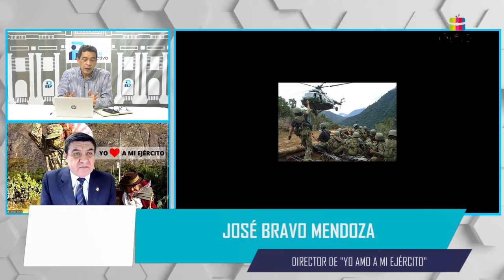JOSÉ BRAVO - DIRECTOR DE "YO AMO A MI EJÉRCITO"